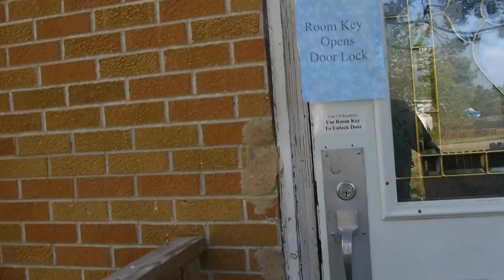00029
My walk from Argiro Student Center, MUM, Fairfield, IA to my dorm.